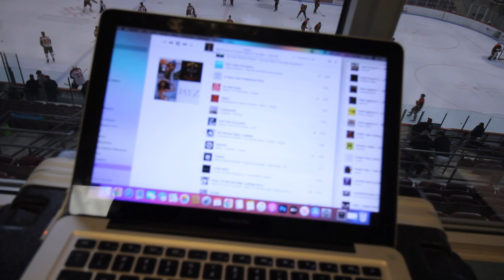LAKERS SEND THE BEARS FLYING! / Arena Vlog 1